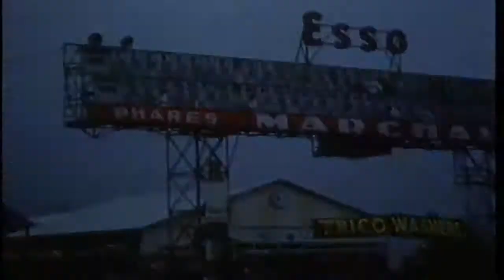1959 Le Mans | Aston Martin DBR1 | Blue in Green | Miles Davis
Video: 1959 Le Mans | Aston Martin DBR1 | Carroll Shelby takes the flag

"Kind of Blue is based entirely on modality, diverging from Davis's earlier hard bop style of jazz with its complex chord progression and improvisation. The entire album was a series of modal sketches, with each performer given a set of scales that encompassed the parameters of their improvisation and style. In a 1958 interview with Nat Hentoff of The Jazz Review, Davis elaborated on this form of composition in contrast to the chord progression predominant in bebop, stating

'No chords ... gives you a lot more freedom and space to hear things. When you go this way, you can go on forever. You don't have to worry about changes and you can do more with the [melody] line. It becomes a challenge to see how melodically innovative you can be. When you're based on chords, you know at the end of 32 bars that the chords have run out and there's nothing to do but repeat what you've just done—with variations. I think a movement in jazz is beginning away from the conventional string of chords ... there will be fewer chords but infinite possibilities as to what to do with them.'

Bill Evans wrote in the LP liner notes, 'Miles conceived these settings only hours before the recording dates.' Evans continued with an introduction concerning the modes used in each composition on the album. 'So What' consists of two modes: sixteen measures of the first, followed by eight measures of the second, and then eight again of the first. 'Freddie Freeloader' is a standard twelve-bar blues form. 'Blue in Green' consists of a ten-measure cycle following a short four-measure introduction. 'All Blues' is a twelve-bar blues form in 6/8 time. 'Flamenco Sketches' consists of five scales, which are each played "as long as the soloist wishes until he has completed the series".  (Wikipedia)

1959 Le Mans

"Saturday started with heavy rain, but by 4pm it was dry and very hot. Yet again, Stirling Moss was first away. Parnell had given him team orders to act as the ‘hare’ and to bait the Ferraris into a race-pace that would break them - a role he relished. . . .

As night fell the pace started taking its toll – around 10pm, on the 70th lap, both the Ireland/Gregory Jaguar running second and the Moss/Fairman Aston Martin in third were put out with engine problems. And when Behra’s Ferrari was called into the pits by officials to fix malfunctioning lights suddenly the Salvadori/Shelby Aston Martin found itself in the lead. . . .

By midnight over half the field had retired.

Soon after 2am the Aston Martin lost ten minutes when Salvadori pitted with major vibrations in the suspension. Fearing transmission issues, the team was relieved to instead find that it was a destroyed tyre tread lodged up in the wheel-well. The Hill/Gendebien Ferrari finally hit the front – its engine issues resolved when the water levels dropped – and together they set about building a solid lead through the night. By 4am, the halfway mark, that lead was two laps. They were, however, now the sole Testarossa running as the three privateer cars had all retired during the evening.

By 6am the field down to only 23 runners. The Ferrari was leading the two remaining Aston Martins and pulling away.

Drama happened soon after 11am when Gendebien pitted the leading Ferrari with major overheating problems. It had been leading for over 9 hours and had a healthy 3-lap lead but it was well ahead of its next fluid-refill pit-window. The team improvised to cool the engine and Gendebien did slow laps to try and make it to his pit window, but to no avail – after two more laps, and just before noon, the engine seized and the last Ferrari hope was gone.

With the last Ferrari retired and Aston Martin now holding a comfortable lead, Parnell the Aston Martin team manager, ordered his two cars to hold station and ease off to protect their engines for the last four hours. . . .

In the end Shelby brought his car home a lap ahead of Trintignant in a formation finish. All during the race the Texan had been battling a bout of dysentery. He had even driven with a nitroglycerine capsule under his tongue in case he had heart problems (which he omitted from telling his team). Shortly after the race, he would collapse and sleep for hours. Salvadori drove the majority of the race, doing 14 hours, though he also was getting over flu. Trintignant was also suffering: his right foot had been burned by the overheating throttle pedal." (Wikipedia)